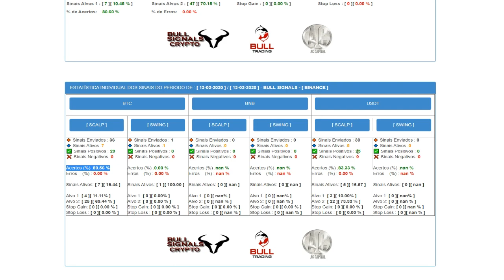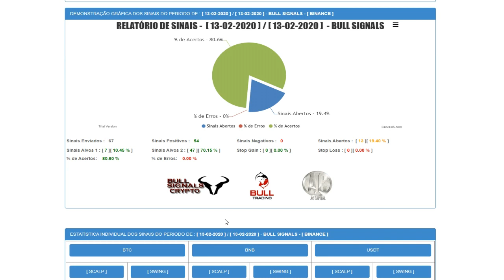Bull Signal 04 Relatórios do Grupo de Sinais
Grupos de sinais te possibilitam obter lucro de operações de trade.

📌 KAMONEY

pague TUDO COM ou RECEBA REAIS de bitcoin!